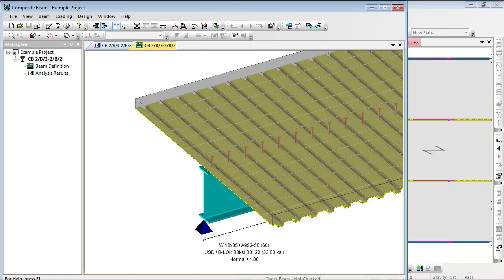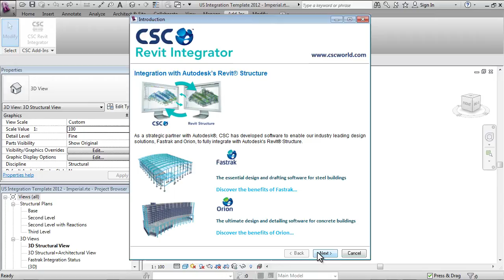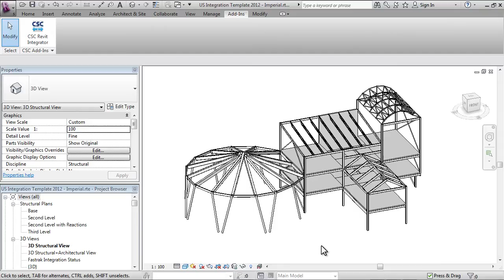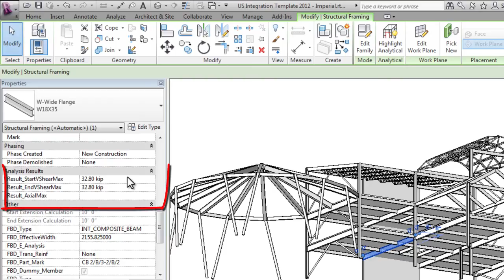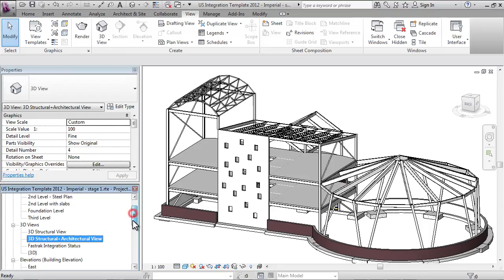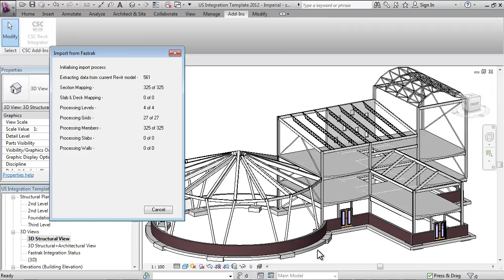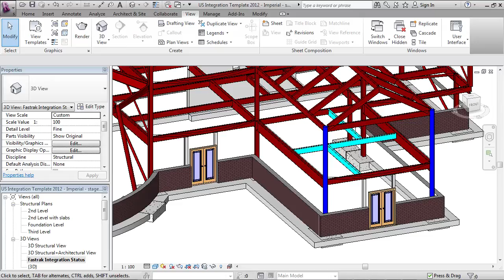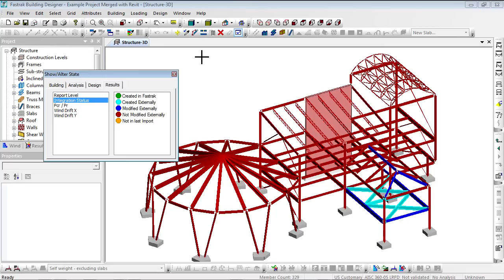CSC Integrator & Fastrak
See CSC's Integrator in action with Revit Structure & Fastrak Building Designer